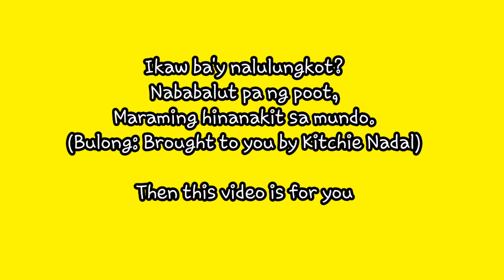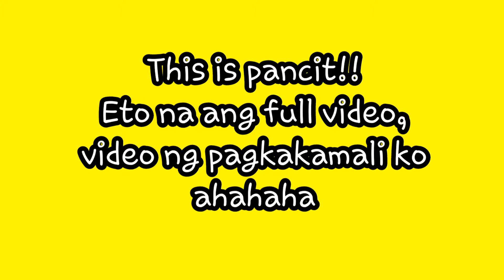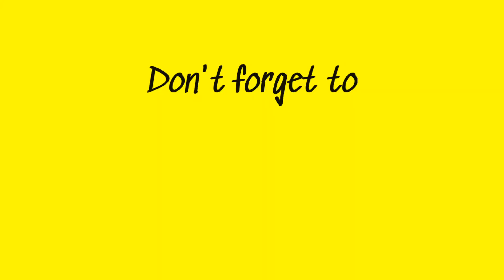NAKAKATAWA TO PRAMIS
Sadyang sa una'y nakakahiya
Sa bandang huli'y nakakatuwa

Mag zumba na nga lang, nagkamali pa.
Credit to Mr. Mark Kramer Pastrana for the Zumba choreography, hinanap ko pa talaga kung san namin nakuha yung legit na step. Thank you!

PS Pagpasyensahan niyo na at sila Alvin ang kumakanta mahirap ng ma-copyright
PPS Sa mga colleague ko PEACE!!
Credit sa friend ko for the video (if sa friend ko nga galing yung video)

Support niyo din ang Colored Pencil if you want Orig music and covered songs